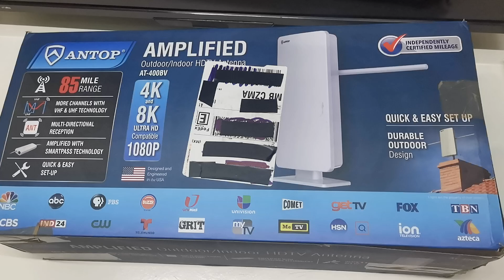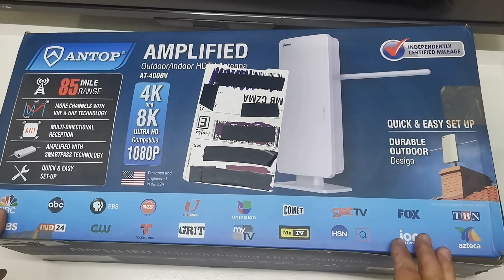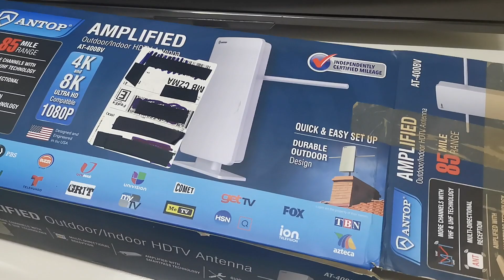vendí una antena y así la REGRESARON, Mala experiencia de ventas. ahora la usamos para el canal.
Hace unos días vendí una antena en la plataforma mercado free, al llegar al cliente indica que no le funcionó. Pide a mercado qué le regresen su dinero. Y hace la devolución del producto. Eso está bien.  Se puede hacer.
Pero días después cuando llega el producto a mi oficina me doy cuenta que viene incompleto.  Faltando todos los accesorios dentro de la caja.
Donde quedaron no lo se, pero queda una antena qué ya no se puede utilizar. Por ello es que La usaremos para hacer más antenas y que ustedes puedan hacer una antena de largo alcance.

No te pierdas los videos de esta proyecto.